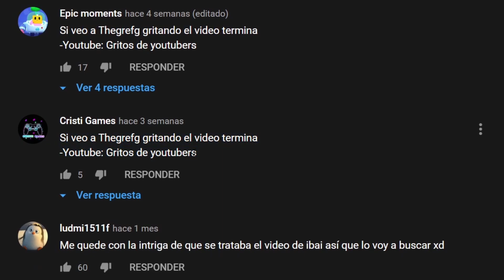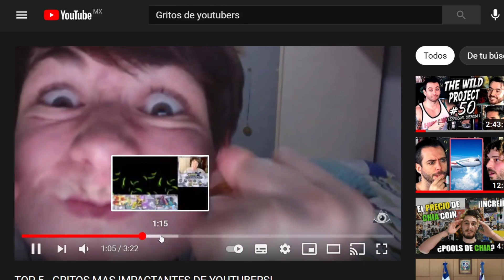SI VEO A THE GREFG EL VIDEO TERMINA - Gritos de youtubers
Comenzamos con un nuevo vídeo, donde si llego a ver a grefg gritando en busqueda de videos de youtubers gritando, por muy poco que sea, una sola cosa de cualquier tipo y cantidad, el vídeo termina inmediatamente.

APOYO:
UNETE como seguidor y consigue ventajas asì como insignias: